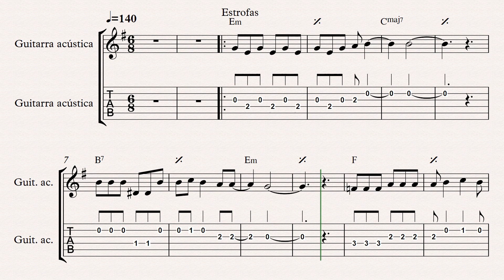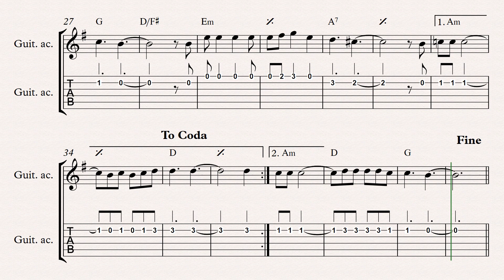Peregrinos | Melodía y acordes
Peregrinos | Meldoía y acordes
Roberto Cantos

CLASES EN BUENOS AIRES:
Individuales en San Martín (GBA), en Palermo (Caba)
(Solo para clases, arreglos, transcripciones, contrataciones, etc)